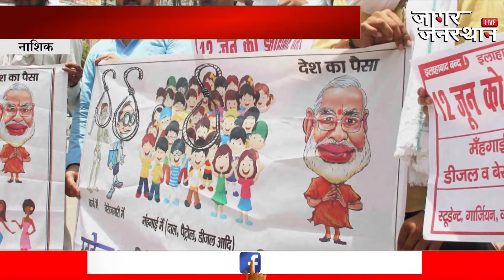NASHIK - आता नाशिकमध्येही महिलांचा ठिय्या ?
केंद्र सरकाच्या सीएए आणि एनआरसी कायद्याला विरोध